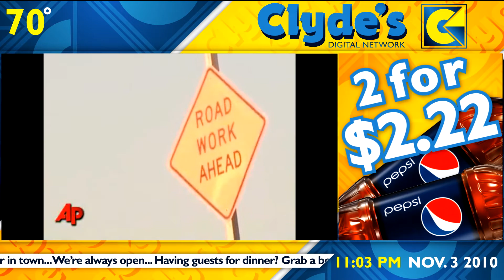ClydesDN DEMO WithMedia Signage 8Mbit 2pVBR 29 97fps